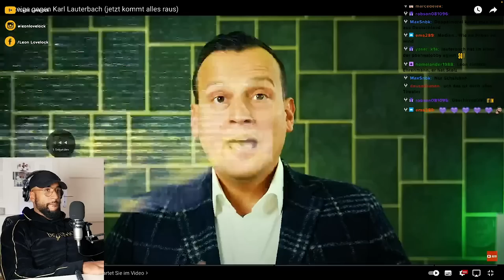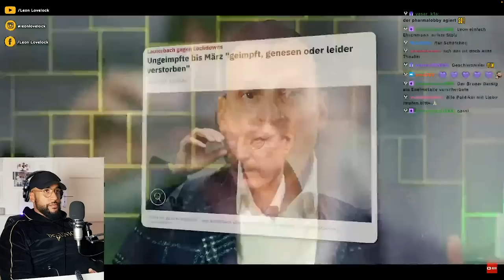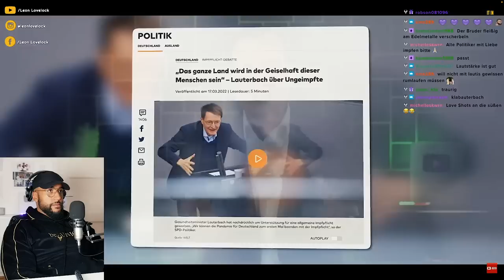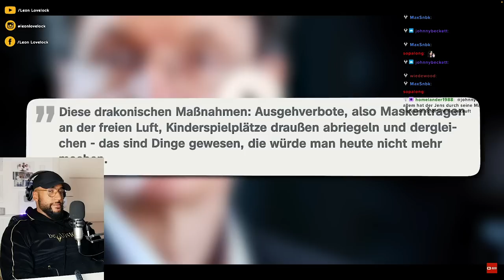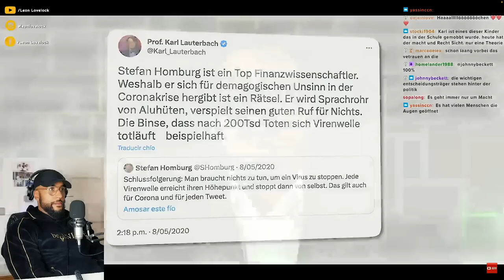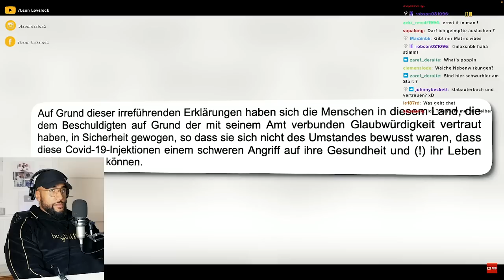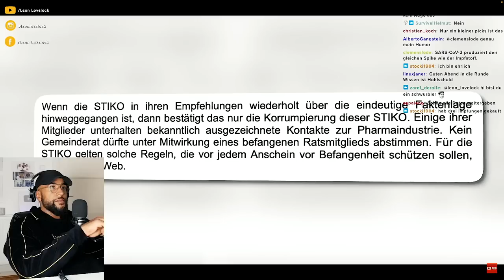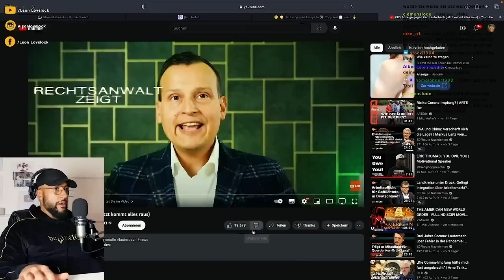MUSS KARL LAUTERBACH JETZT IN DEN KNAST!? 😱 - Leon Lovelock